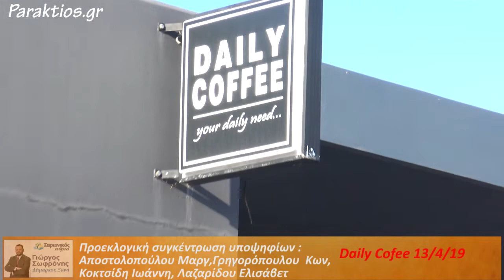Προεκλογική συγκέντρωση υποψηφίων. cafe DAILY 13 4 19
"ΣΑΡΩΝΙΚΟΣ ΑΥΡΙΟ". Ενημέρωση προς συνδημότες από Υποψήφιους συμβούλους της παράταξης.( Αποστολοπούλου Μαργ,Γρηγορόπουλος Κων/νος, Κοκτσίδης Ιωάννης,Λαζαρίδου Ελισάβετ). Παρουσία και ομιλία Δημάρχου Γιώργου Σωφρόνη